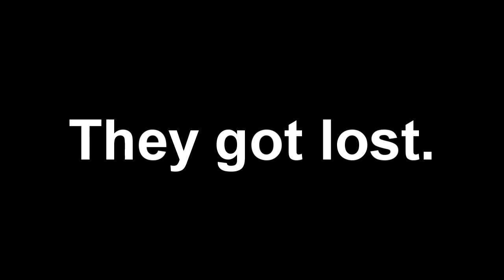Lineage 2 Level 20 to 41 - Suddenly Smarty and Tom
Bonus points go to the people who count how many bats I actually killed doing that quest!

It's way more reliable than youtube will ever be when it comes to keeping up with my uploads!